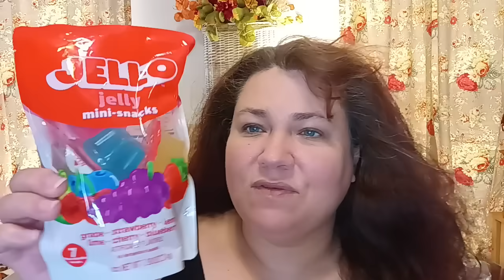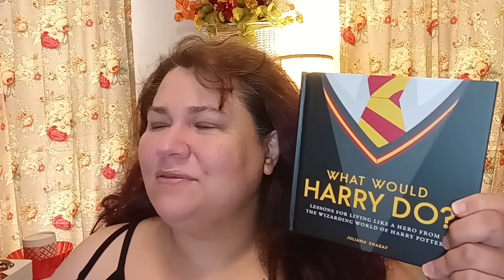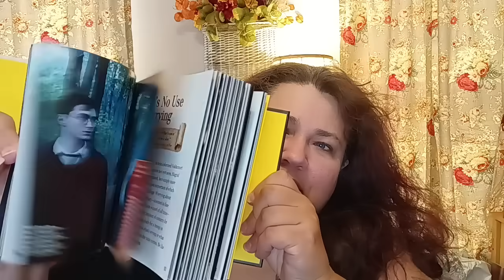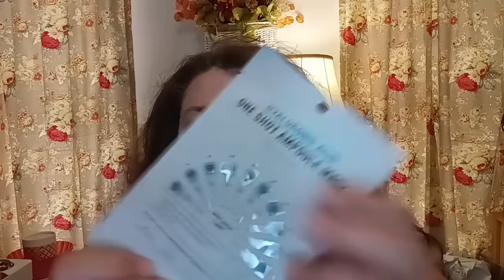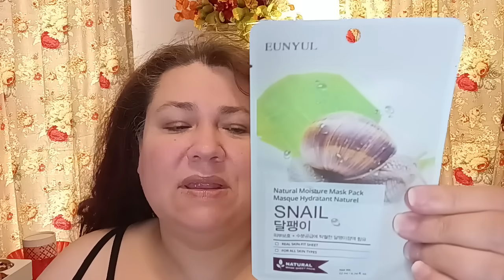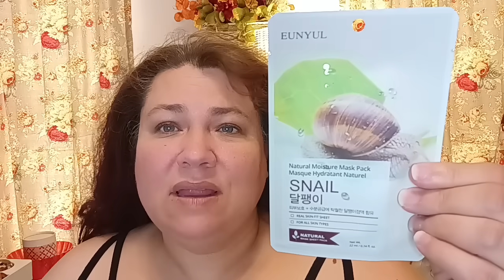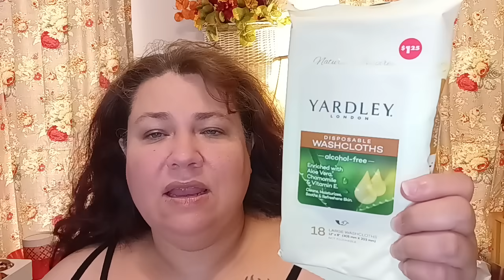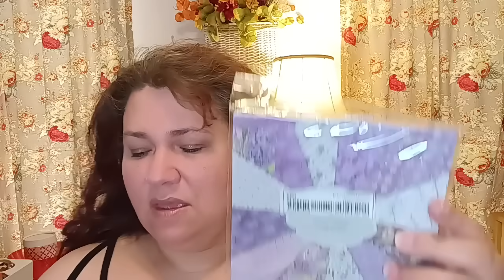Dollar Tree Haul * New Finds* Only $1.25 Each?!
This is a Great  Dollar Tree Haul with Name Brands and More for only $1.25. Taking your time to go isle by isle to find wonderful items for Birthdays or Christmas.